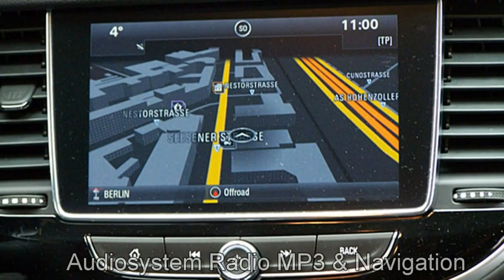Opel Mokka X Motor Village Berlin jetzt Stell.